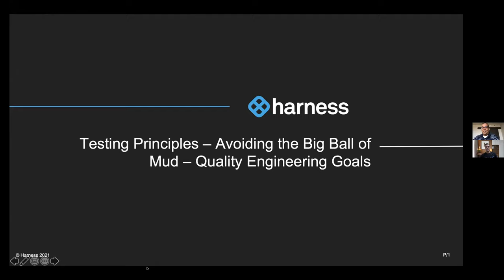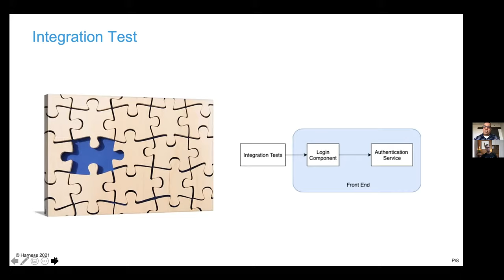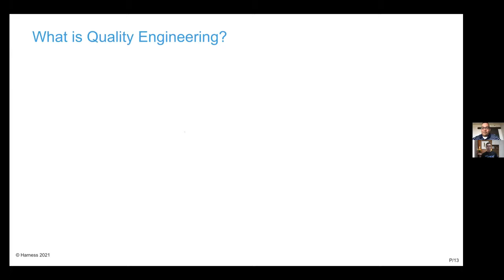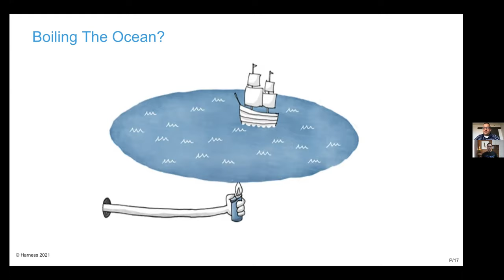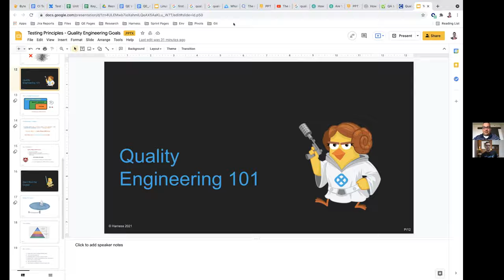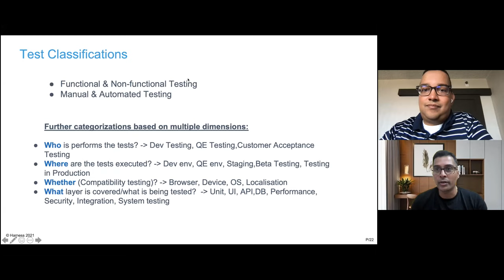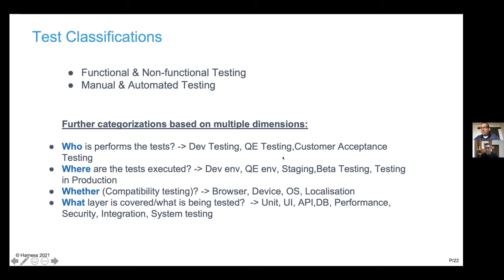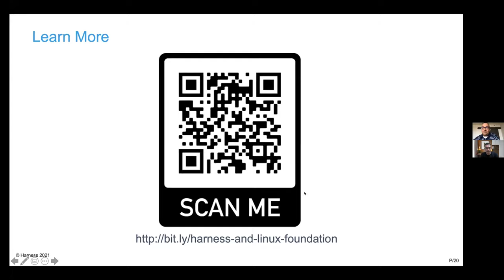LF Live Webinar: Testing Principles - Avoiding the Big Ball of Mud - Quality Engineering Goals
Learn from Harness in this webinar about approaches in Quality Engineering –  about what is appropriate to test all the way to how to avoid boiling the ocean /  Big Ball of Mud patterns.